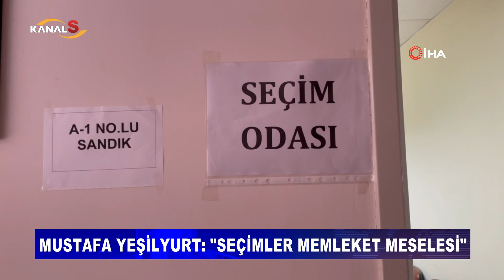CHP Samsun Milletvekili adayı Mustafa Yeşilyurt: "Seçimler memleket meselesi"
Samsun Haber